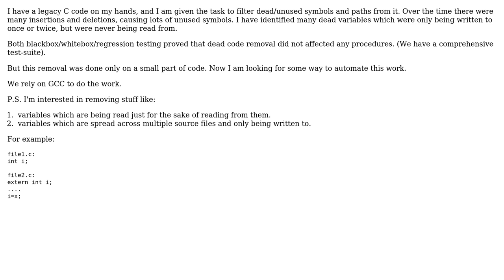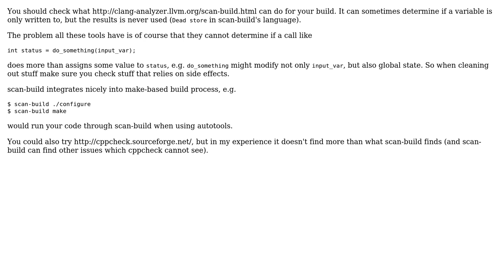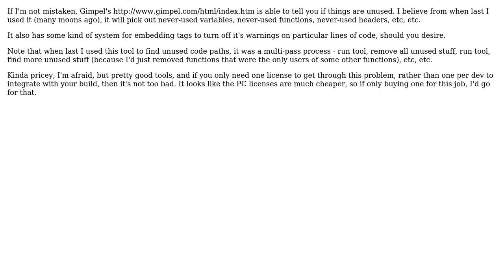Software Engineering: Need help eliminating dead code paths and variables from C source code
With thanks & praise to God, and with thanks to the many people who have made this project possible! | Content (except music & images) licensed under CC BY-SA | Music | Images & others | With thanks to user Michael Kohne user ChrisF user Benjamin Bannier user Anjum Kaiser and the Stack Exchange Network Trademarks are property of their respective owners. You are responsible for your own actions.